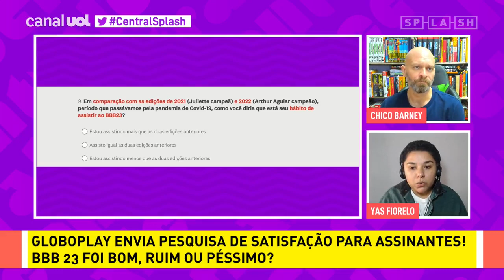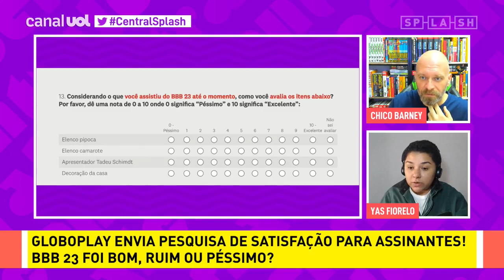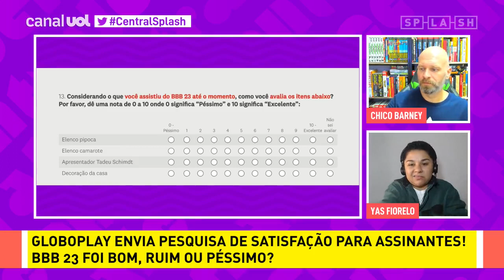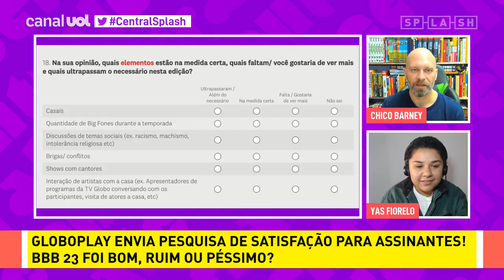Gostou do BBB 23? Globoplay envia pesquisa de satisfação para saber opinião dos assinantes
BBB 23 AO VIVO: No Central Splash de hoje, Chico Barney recebe Yas Fiorelo e Cairo Jardim para analisar os acontecimentos mais relevantes do Big Brother Brasil 23 e do mundo dos famosos!

🟣 Alface ou Larissa: quem sai?

🟣 BBB 23 registra baixa audiência

🟣 Globoplay envia pesquisa de satisfação para assinantes

🟣 Larissa e Aline acham que Desérticas marcaram a história do reality

🟣 Zé Felipe ganha avião de Virgínia ao completar 25 anos

🟣 TOP 5 músicas do Sorriso Maroto